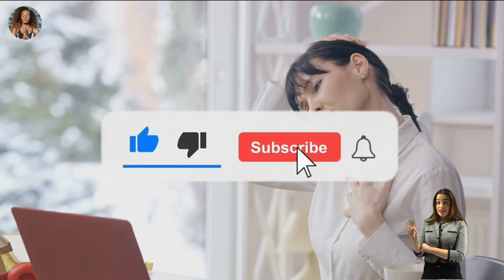Why is it much harder for people to lose weight at 35 than at 18?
There are several factors that can contribute to why it might be harder for some people to lose weight at 35 compared to when they were 18:

Metabolism Changes: Metabolism tends to slow down with age. This means your body may burn fewer calories at rest compared to when you were younger, making it harder to maintain or lose weight.

Changes in Body Composition: As people age, they tend to lose muscle mass and gain fat, especially if they are not actively engaged in physical activity and resistance training. Muscle tissue burns more calories at rest than fat tissue, so a decrease in muscle mass can contribute to a slower metabolism.

Hormonal Changes: Hormonal changes occur as part of the natural aging process, and these changes can affect weight regulation. For example, fluctuations in hormones like estrogen and testosterone can impact metabolism and fat storage.

Lifestyle Factors: By the age of 35, people often have different lifestyles compared to when they were 18. Responsibilities such as work, family, and other commitments may leave less time for physical activity and meal preparation. Stress levels may also increase, which can affect eating habits and contribute to weight gain.

Dietary Habits: Dietary habits established in early adulthood can persist into later years. If unhealthy eating habits were formed during youth, they may become more difficult to change as one ages.

Psychological Factors: Psychological factors such as emotional eating, stress eating, or a decreased motivation to exercise may become more pronounced with age, making weight management more challenging.

While it might be harder for some individuals to lose weight at 35 compared to 18, it's important to note that everyone's experiences and circumstances are different. With the right combination of lifestyle changes, including regular physical activity, a balanced diet, and stress management techniques, it is still possible to achieve and maintain a healthy weight at any age. Consulting with a healthcare provider or a registered dietitian can also provide personalized guidance and support.

00:00:00
The Age-Weight Paradox

00:00:53
Metabolism & Aging

00:02:14
Lifestyle & Aging

00:03:38
The Bright Side